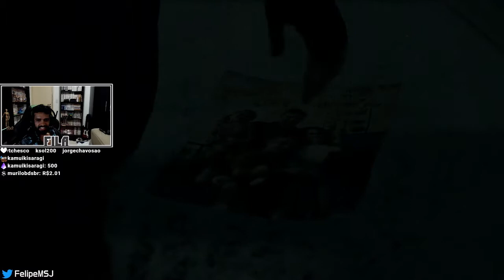DETROIT: CAVERNA DOS PIRATAS #20 - PT/BR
ASSISTA AO VIVO NA TWITCH

CÓDIGO EPIC
FilaMSJ